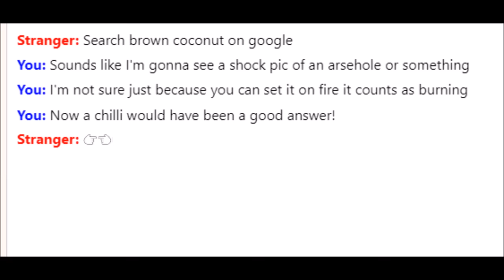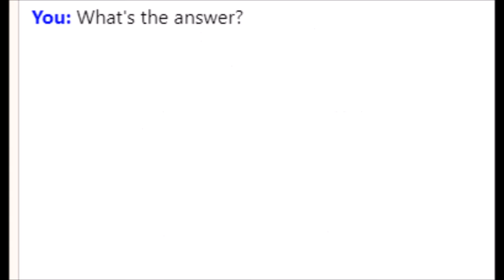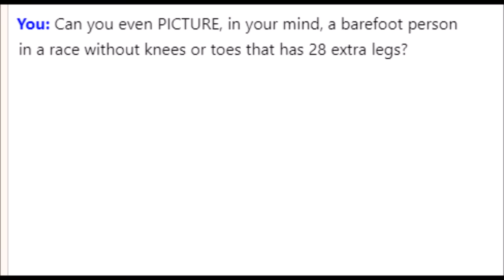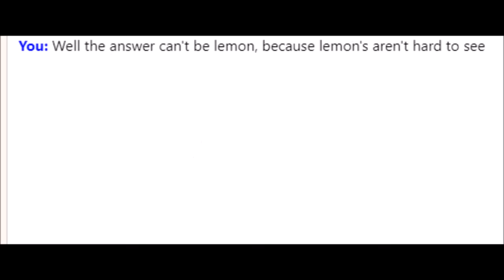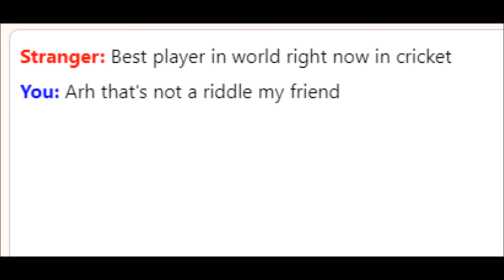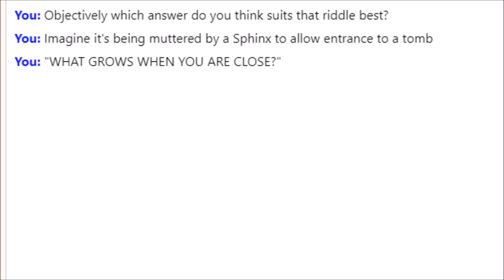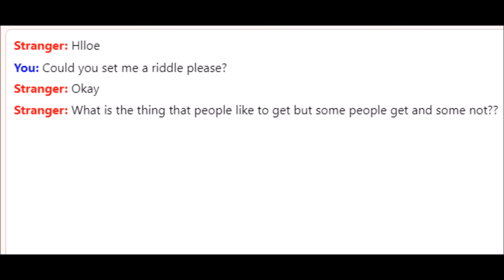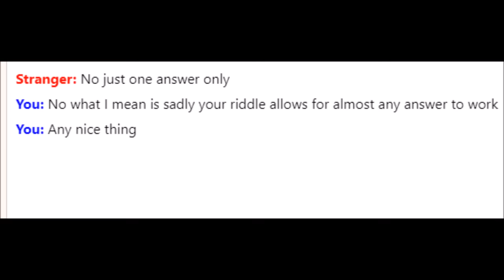Asking Omegle to set their own RIDDLES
I am a place where common logic's bereft,
My language is "asl", and "are you m or f???"